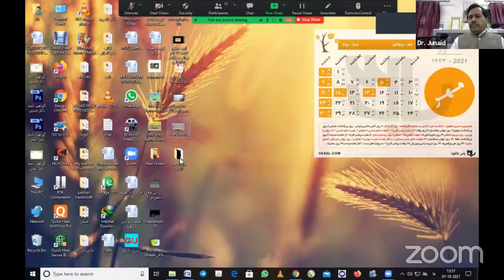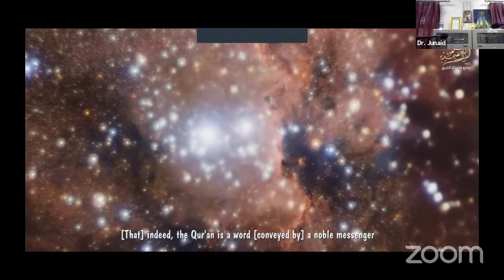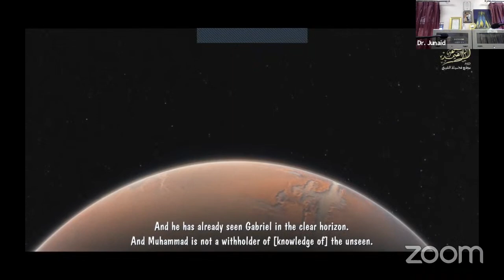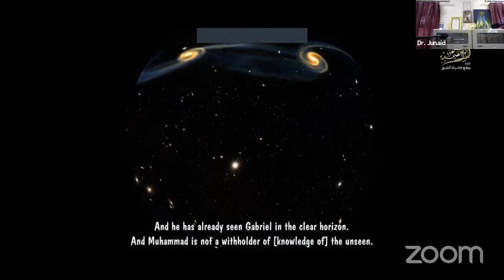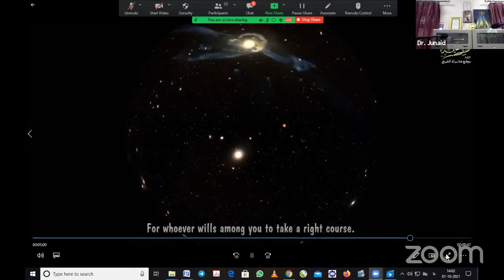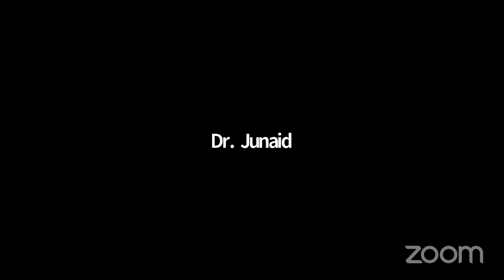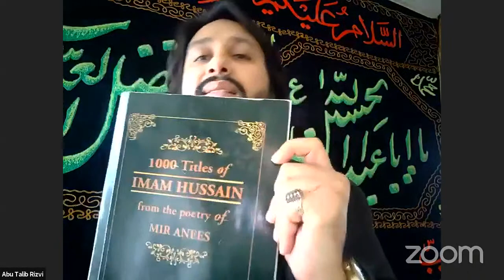"Mir Anis and Mohtasham Kashani" The Two Eminent Lamenter Poets of India and Iran.